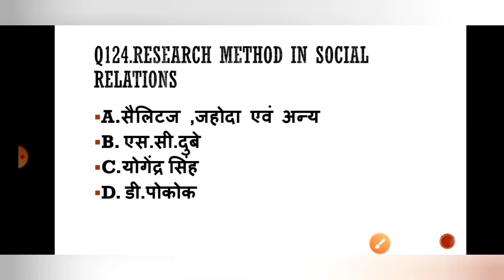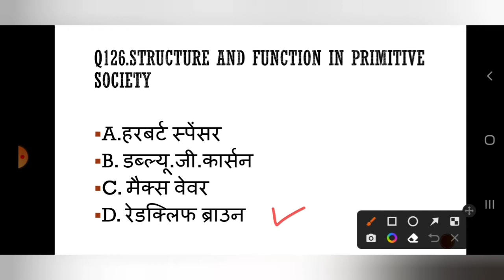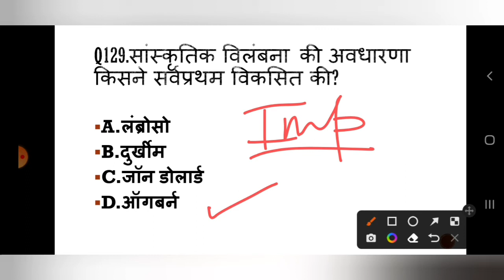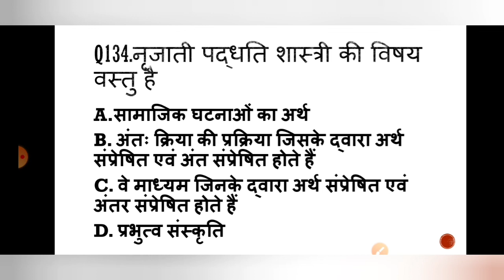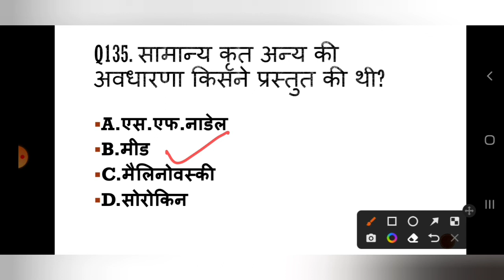Uppgt sociology PYQ’S SERIES (2000) WITH DETAILS EXPLANATION ||समाजशास्त्र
HELLO FRIENDS IN THIS VIDEO WE DISCUSS ABOUT UPPGT SOCIOLOGY PYQ’S